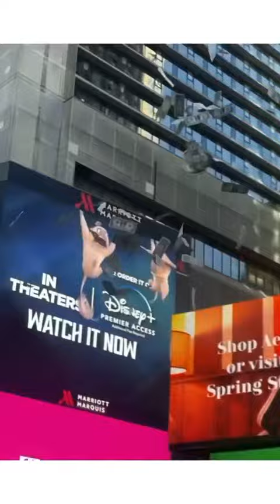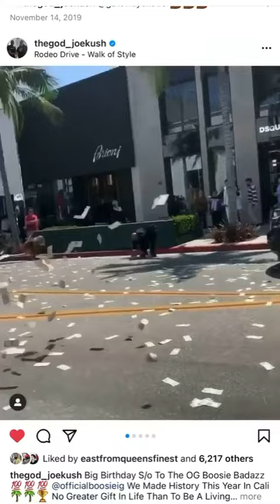Video of a man throwing money in the street in memory of his friend | New York | viral | Dollars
viral video,
viral bhayani,
viral fever,
viral dance,
viral dance video,
viral news,
viral song,
viral kalakar,
viral audio,
viral aapan whatsapp var song,
viral apan facebook var,
viral aapan whatsapp var song status,
viral apan facebook var song,
viral audio of shweta,
viral aapan whatsapp var famous aapan facebook var song,
a viral idukula full song,
a viral amrit,
a viral wedding episode 2,
a viral wedding web series,
a viral song,
a viral wedding trailer,
viral bihu,
viralbollywood,
viral blush technique,
viral boy,
viral bgm,
viral beauty hacks,
viral baby dance,
b viral show,
b girls,
b girl dance,
b girl terra,
b girl names,
b girl dog,
b girl bonita,
b girl kastet,
viral call recording,
viral comedy,
viral couple,
viral channel,
viral cover,
viral crunch,
viral city,
viral cuts,
studio c viral proposal,
studio c viral,
hepatitis c viral load,
studio c viral christmas,
n c viral video,
c.g viral video,
viral c,
viral hepatitis c,
viral dk,
viral duniya,
viral dj song,
viral dreams,
viral diseases,
viral dance tiktok,
d viral place,
d viral reaction,
d viral tiktok,
mudra d viral,
mudra d viral songs,
mudra d viral muyayu,
mudra d viral onkosa,
tayo d viral love,
viral english song,
viral editing,
viral english songs 2020,
viral exam,
viral edu info,
viral english song 2021,
viral editing picsart,
viral editing video,
e virala pe tiktok,
andrew e viral song,
andrew e viral,
tiktok e viral,
andrew e viral tiktok,
j & t viral video,
facebook pe viral video,
e jeep viral video dimple,
viral fuddu,
viral fact,
viral fish,
viral food hacks,
f viral video,
f virallinen,
alaya f viral bhayani,
alaya f viral video,
viral game f f,
f.u.n viral mono,
viral f,
f b viral video,
viral girl,
viral gaming,
viral girl interview,
viral girl dance,
viral gamer,
viral girl song,
viral gang vg,
viral girl behindwoods,
g vital syrup,
g vital,
gi vital softgel capsules,
g vital plus,
mariano g viral video,
flow g viral song,
ustad g viral trick,
viral hub,
viral hacks,
viral hacks tested,
viral hindi song,
viral hits,
viral house,
viral hepatitis,
viral hacks hungry birds,
thik h viral video,
mana anjan hai viral,
viral bhayani kon h,
h_r viral video,
viral shweta kon h,
viral h,
viral h-16 jam,
viral infection,
viral instagram reels,
viral in india,
viral instagram song,
viral insta reels,
viral interview,
viral instagram videos,
viral india channel,
i viralgal,
i viralgal song whatsapp status,
i viral idukkil,
i viral video,
i viralgal song lyrics,
i viral mo ito,
i viral mo ito mga taong takot sa injection,
i viral link,
viral joker,
viral joker ringtone,
viral jharsuguda,
viral jain,
viral junction,
viral joker tiktok,
viral jhakri,
viral joker song,
j viral video,
j viral hepat impact factor,
j viral hepat,
tiktok viral dj,
r j viral video,
d j viral song,
rj viral,
gabby j virol,
viral khajana,
viral kalakar video,
viral kalakar new video,
viral khabar,
viral khajana prank video,
viral korean song,
viral kalakar allahabad,
rated k viral,
rated k viral videos,
lilly k viral tiktok,
coach k viral,
nisha k viral video,
video ko viral,
viral tik tok,
coach k viral interview,
viral love,
viral life hacks,
viral love story,
viral load,
viral little girl dance,
viral laughing video,
viral love song,
t l viral star,
l went viral,
l tiktok viral 2020,
viral beam o/l english,
viral gamer a.l,
l durk viral moments,
viral tiktoks,
l'oreal viral powder,
viral memes,
viral medical students dance,
viral music,
viral movie,
viral meen,
viral marathi,
viral media,
viral manipur,
m viral videos,
m veeralakshmi,
grand m viral video,
boney m viral,
boney m viral song,
boney m viral dance,
grand m viral,
boney m viral video,
viral news live,
viral news junction,
viral news today,
viral news jalgaon,
viral new video,
viral new song,